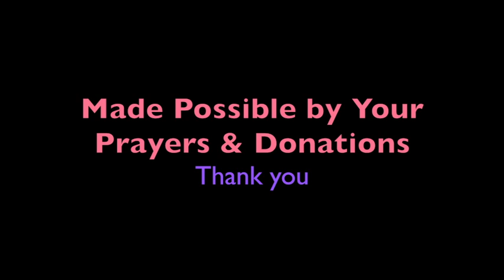SATAN uses FLESH to DESTROY DESTINY! * Don't LAY with the DEVIL & DATE GOD! * 3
SATAN Uses FLESH / APPETITES to DESTROY Destiny! * Temptation is Strongest in the DARK * Don't LAY with the DEVIL &  DATE GOD 3 ... LHH, Pat Love,  Pats2cents, GodsIn2Love,  ALL TRHEE PARTS of MESSAGE BELOW: